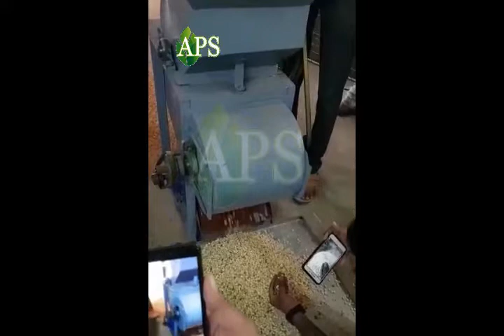peanut peeling machine (whatapps 08238550555)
peanut peeling machine

We are a trustworthy organization in the market, actively engrossed in offering a wide gamut of peanut Skin Removing Machine.
We are manufacturer of All types of Food Processing Machine.
Uses:
Used to break roasted peanut and removing the skin
This is used in the making of peanut dhals, chikkies, peanut butter.

Here We Uploaded Video of Small Peanut Peeling Machine

Machine Demo Available
We Make Machine in various range of capacity
200kg/hr to 2000kg/hr

We Export Machine All over India As well As foreign too

30, Abhinav Arcade Near Astha Complex Between Manmohan Cross Road To Odhav Ring road Odhav Ahmedabad Gujarat 382415
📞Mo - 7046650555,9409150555